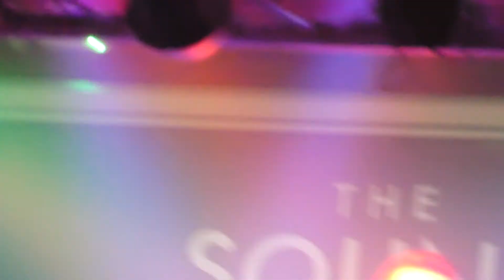Earls - We Are Skum (The Soundhouse - 4/3/2022)